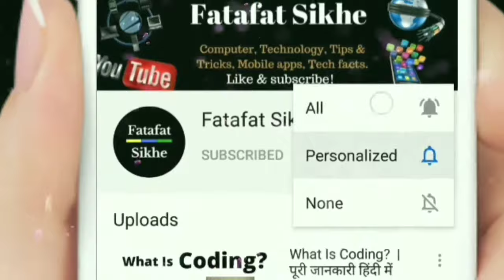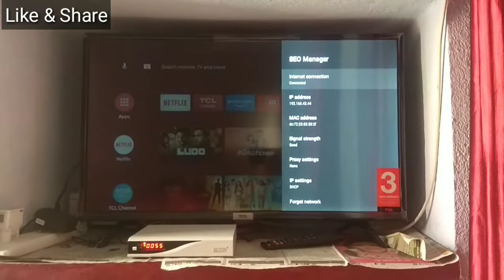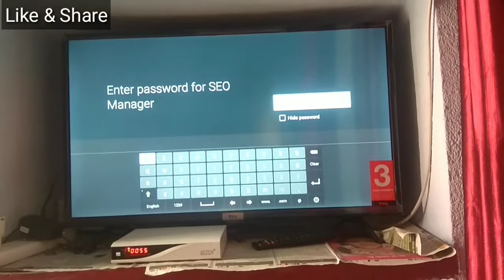TCL Android Smart TV | How To Connect TCL Smart TV With WI-FI | Issue Fixed | TCL WIFI Settings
TCL Android Smart TV | How To Connect TCL Smart TV With WI-FI | Issue Fixed | TCL TV WIFI Settings